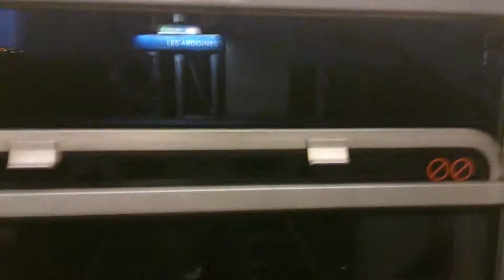Z20500 rer c